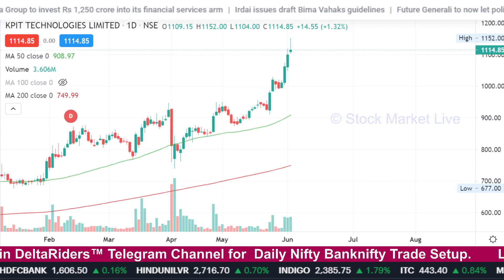KPIT Technologies share latest news,kpit technologies share, target,kpit technologies stock analysis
kpit tech share latest news,kpit technologies share latest news,
kpit technologies latest news,
kpit technologies share latest news today,
kpit tech target,
kpit tech latest news,

1. आप भी बने इंटेलिजेंट इन्वेस्टर
2. The Intelligent Investor (English)